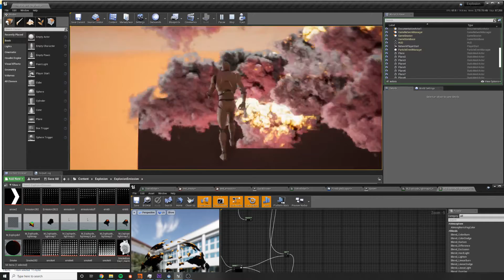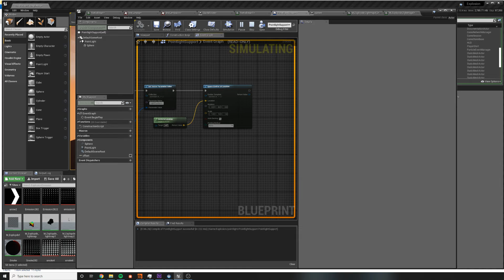Quick overview of my lightmapping system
Got this project to the point where it was worthwhile showing. None of this should be considered final or perfect, however what I have working is a particle focused solution for perfectly lit smoke sprites. I set this up to support a singular point light and the sky light. There is an ability to add another directional light, but that adds even more cost so I'm meh on it. As is this system should not be used as it is very constrained and needs much more work to push it to be fully usable across gameplay, however if you want something fun to play with be my guest.